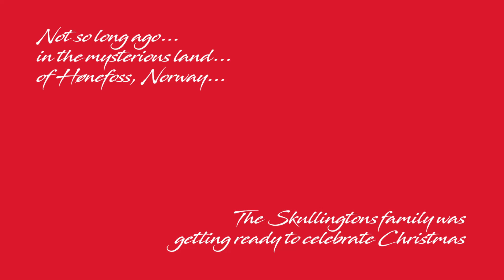The Skullingtons - "It’s Christmas Time" (Official Video)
The Skullingtons music video for "It’s Christmas Time".

2020 has been a rough year for The Skullingtons. They got killed during the spring zombie apocolypse (they got better), recieving numerous Restraining Orders and lawsuits (for allegedly stalking and/or other creepy and macabre behaviour) and through all this, narrowly avoiding The Rona.  Now the Skullingtons boys have been reunited with their family and are preparing to celebrate a traditional Skullingtons Christmas in Hønefoss, Norway. The whole family is present and you are invited to join the festivities!
Presenting for the first time ever, we got the repressed Mommy Skullington, the salacious Daddy Skullington, the possible deceased Granny Skullington, the suicidal Little Sister Skullington and the zonked Uncle Skullington! With such a messed up family, no wonder the Skullington boys turned out the way the did.

We hope you enjoy celebrating Christmas with our happy family!

A special thanks goes out to supernumerary/make up artist/camerawoman extraordinare Inger Frøyshov for her much needed assistance.

Merry Christmas and good fucking riddance to 2020!

Catch you guys on the other side!

Directed, filmed, cut and edited by Rocky Skullington, with assistance from Inger Frøyshov.

Recorded, mixed and mastered by Jon Christoffer Sandstrøm (aka JC Skullington) at Blitz Lydstudio in Oslo.